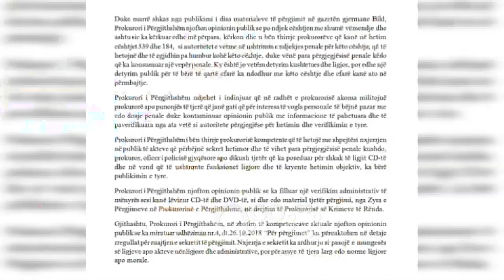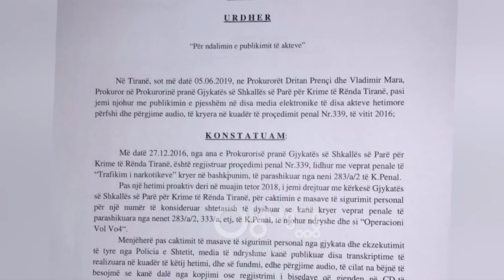RTV Ora - Bomba në “Bild”, edhe Prokuroria e Krimeve të Rënda heton kush i nxorri përgjimet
Prokuroria e Krimeve të Rënda deklaron se ka nisur hetimet intensive për të zbuluar secili prokuror, oficer policie gjyqësore nxorri përgjimet nga dosja nr.339/2016.

Bisedat e përgjuara të kreut të bandës së Avdylajve në Shijak me kryetarin e bashkisë së Durrësit por dhe me zyrtarë të tjerë të qytetit bregdetar u publikuan sot nga gazeta gjermane "Bild'. Në biseda duket influenca që Astrit Avdylaj ka në zonë.

Lexoni "Bild" publikon përgjimet: Ja si mafia manipulon zgjedhjet në Shqipëri

Në një njoftim për shtyp prokuroria e quan rastin të paprecedentë por dhe të përsëritur dhe njofton se po punon me intesitet për të zbuluar se kush e nxorri sekretin hetimor.